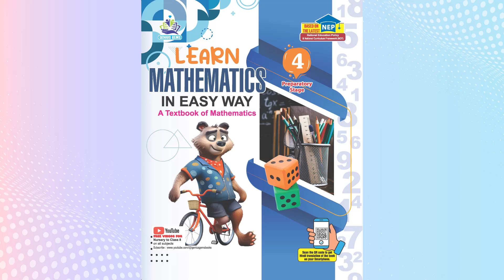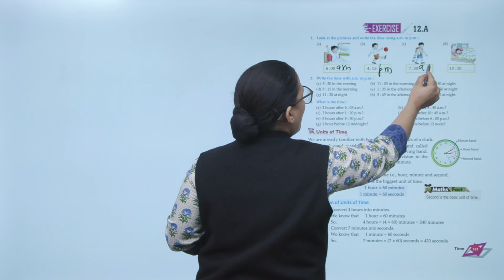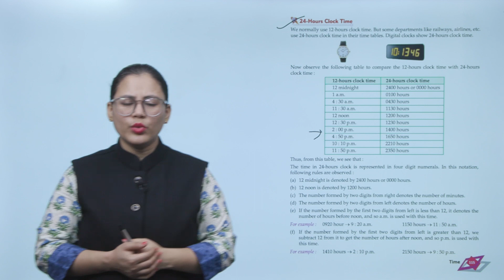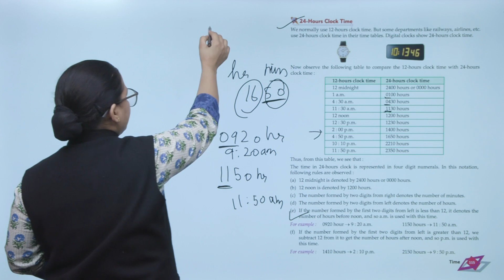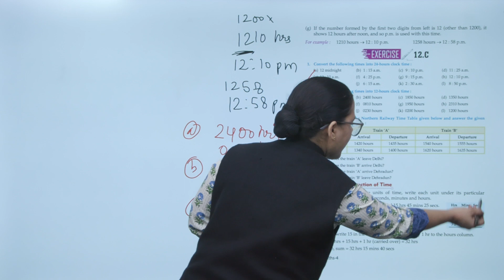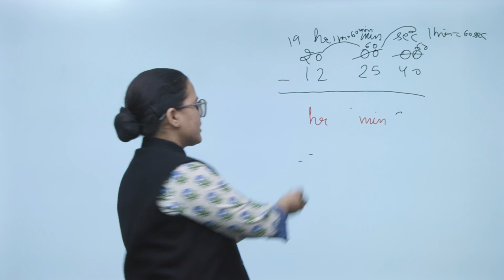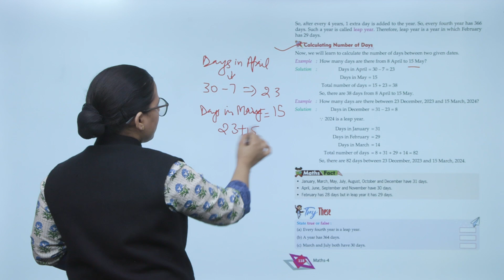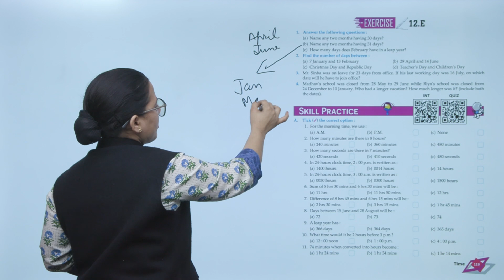Genius Gems Books Maths Class 4 Chapter 12